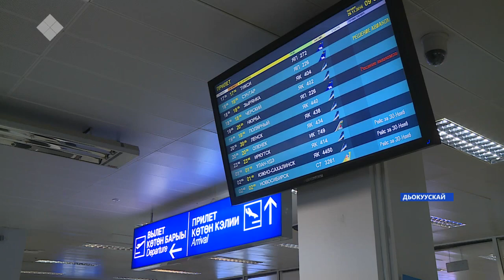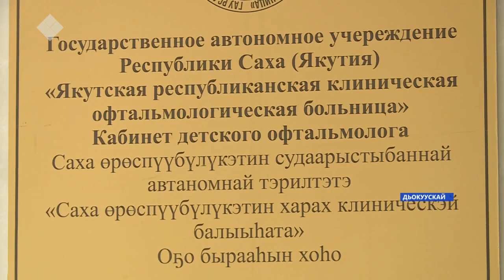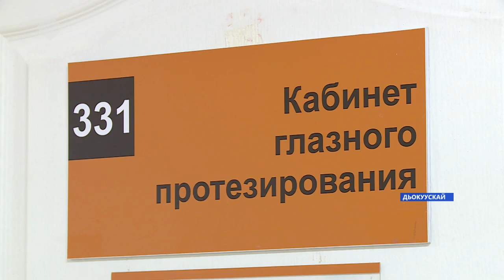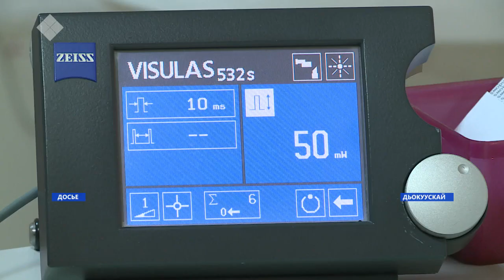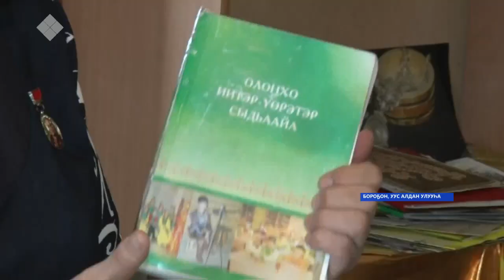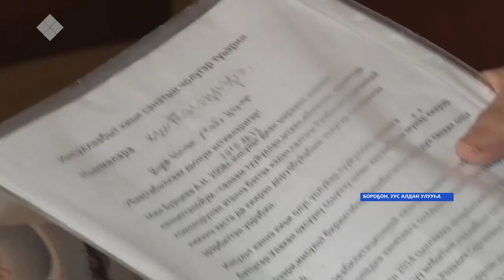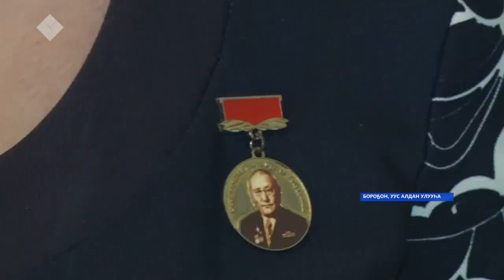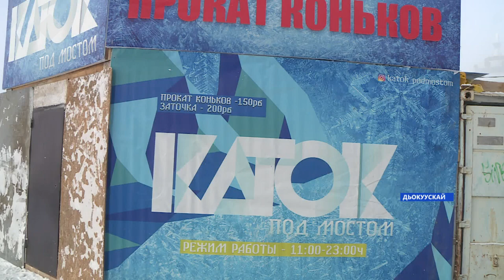«Саха сирэ» информационнай биэрии. Олунньу 05 күнэ, 10:00 ч.